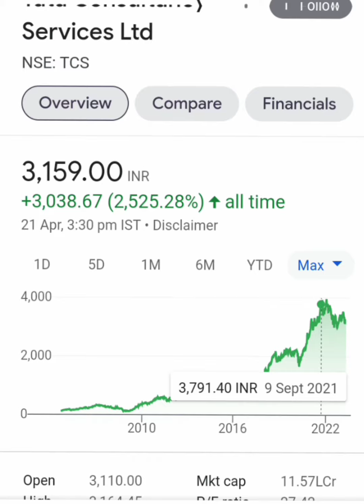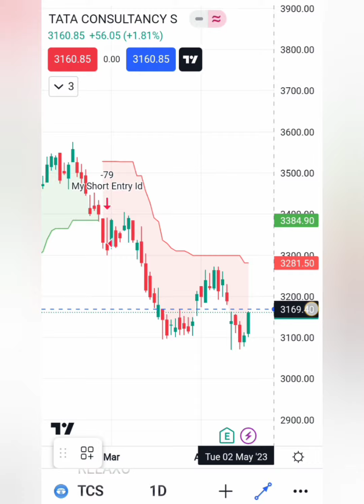TCS SHARE📊LATEST NEWS🗞📰आगे मिल सकते हैं बढिया RETURNS💸💵आगे क्या करे📈BUY HOLD SELL📉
Tcs share
Tcs ltd share
Tcs shsre news today